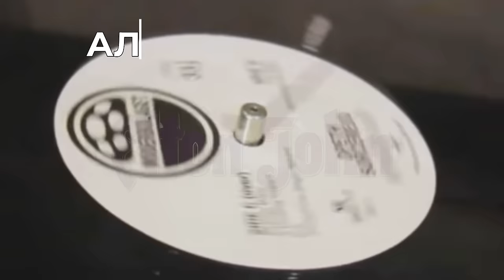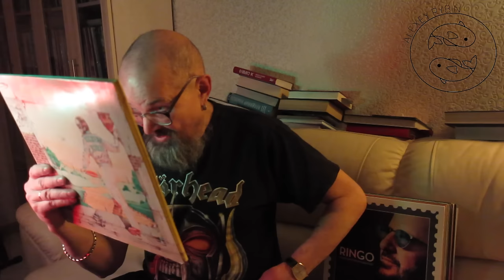Алексей Рыбин про Elton John - Goodbye Yellow Brick Road